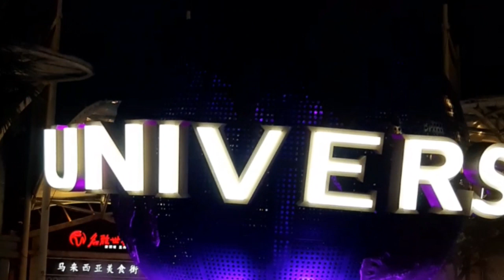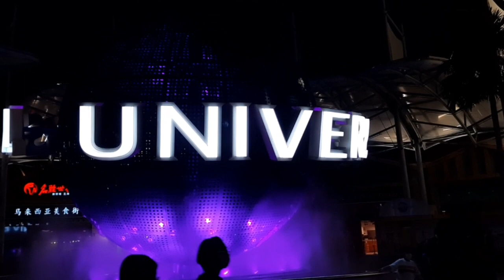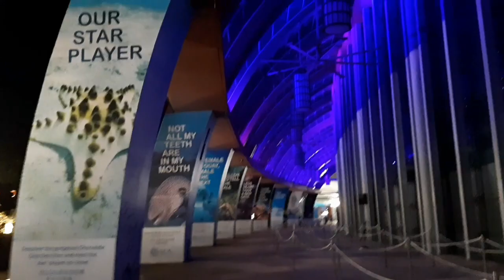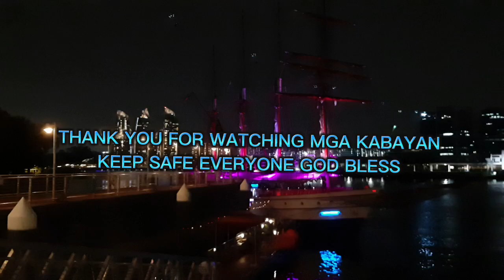UNIVERSAL STUDIO SINGAPORE WALKING EXPERIENCE AT NIGHT